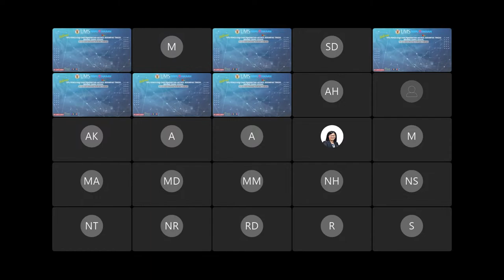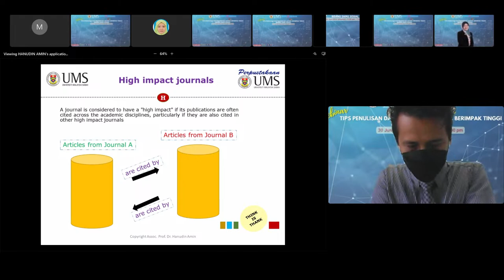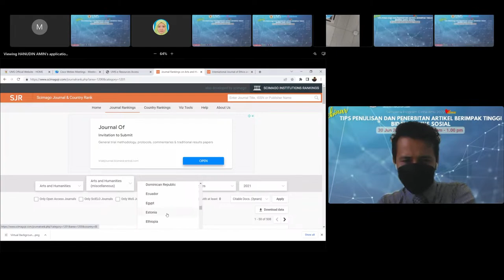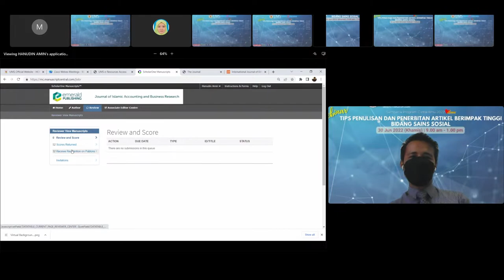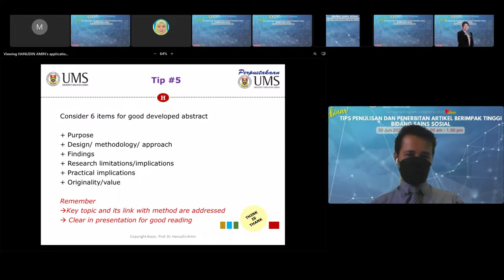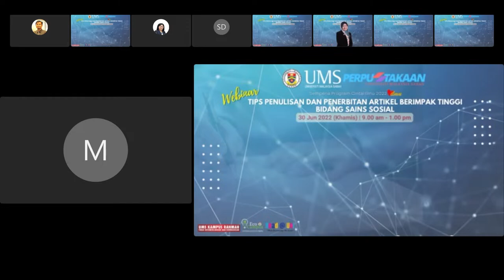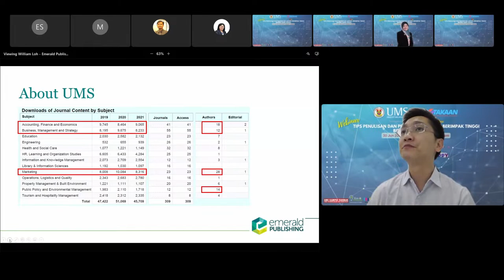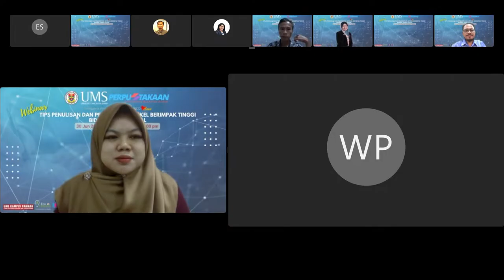Webinar : Tips Penulisan dan Penerbitan Artikel Berimpak Tinggi Bidang Sains Sosial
📣Jangan lupa hari ini jam 09:00 Pagi!!!

Sertai kami dalam Webinar : Tips Penulisan dan Penerbitan Artikel Berimpak Tinggi Bidang Sains Sosial bersempena dengan Program Cintai Ilmu bersama Prof. Madya Dr. Hanudin Amin

📌Sasaran : Terbuka
📌Mata IDP/SDP disediakan

Terima kasih😉

PerpustakaanUMS See less